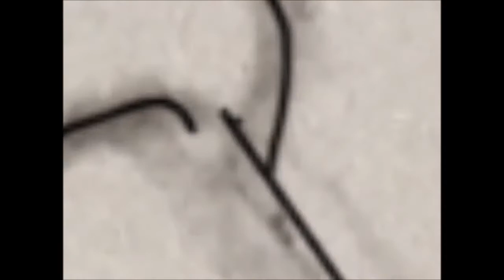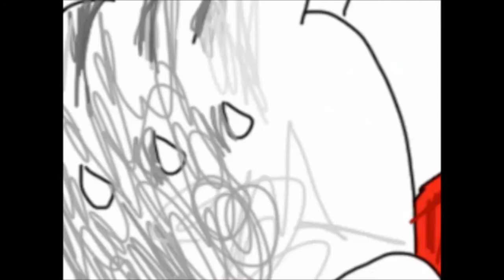Mario | Digital Art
Just a doodle. Please share it to your Facebook/Twitter.

Materials used:
iPad 3
Right index finger (i usually use a stylus for iPad but did nt have it on this particular drawing)